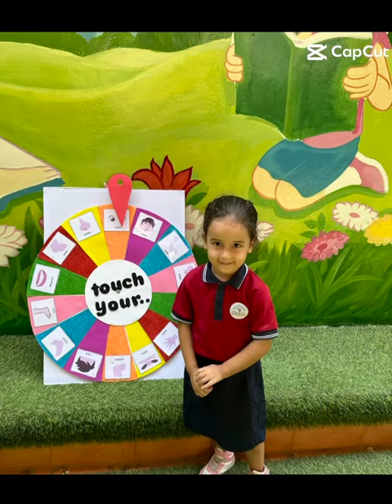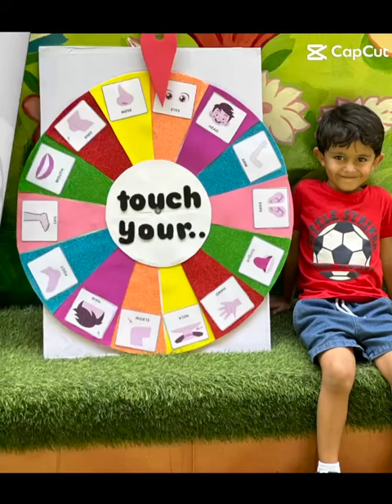Reema_International_School 👄👃👁️Body parts👄🦻🦶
❣️Science activity ❣️
👄👃👁️Body parts👄🦻🦶
💪🖐️KG2A 🖐️💪